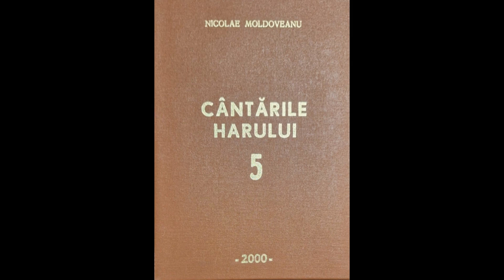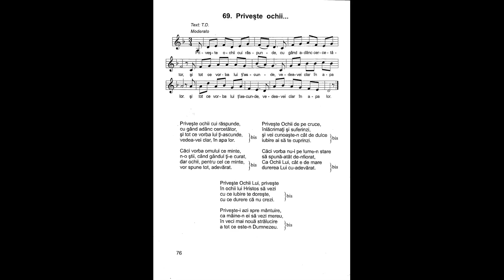Privește ochii cui răspunde | Nicolae Moldoveanu | Cântările Harului 5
Privește ochii cui răspunde,
cu gând adânc cercetător,
și tot ce vorba lui ți-ascunde,
vedea-vei clar, în apa lor..

Căci vorba omului ce minte,
n-o știi, când gândul ți-e curat,
dar ochii pentru cel ce minte,
vor spune tot, adevărat.

Privește Ochii de pe cruce,
înlăcrimați și suferinzi,
și vei cunoaște-n cât de dulce
Iubire ai să te cuprinzi.

Căci vorba nu-i pe lume-n stare
să spună-atât de-nfiorat,
Ca Ochii Lui, cât e de mare
durerea Lui cu-adevărat.

Privește Ochii Lui, privește
în ochii lui Hristos să vezi
cu ce iubire te dorește,
cu ce durere că nu crezi.

Privește-i azi spre mântuire,
ca mâine-n ei să vezi mereu,
în veci mai nouă strălucire
a tot ce este-n Dumnezeu.